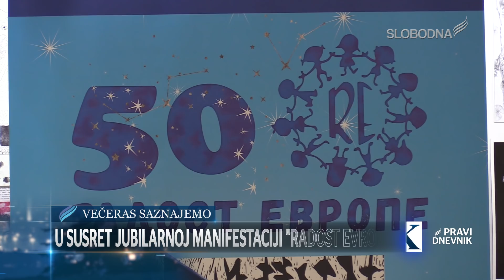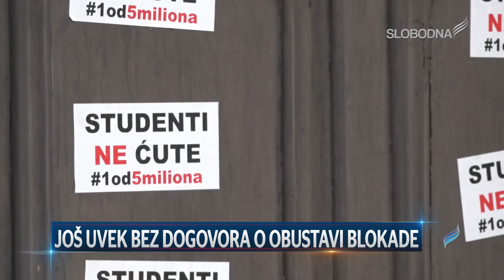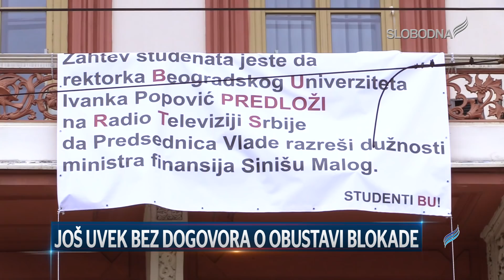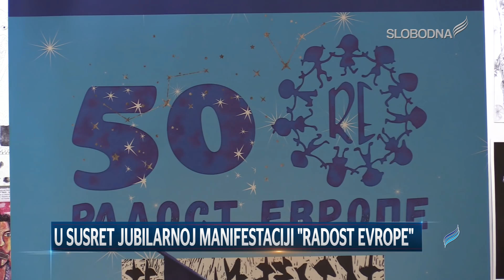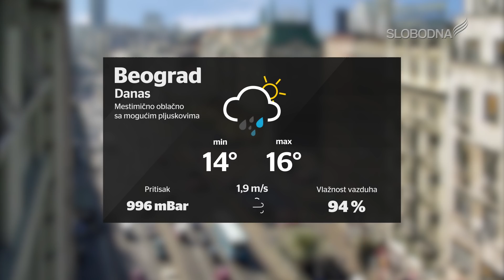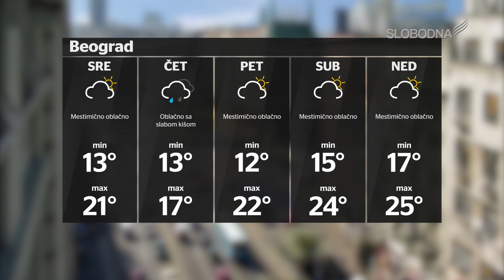Pravi Dnevnik 24. septembar 2019.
slobodnatelevizija.rs

Realizatorka programa: Aleksandra Kundačina
Prezenter: Dina Cepenjor
Novinari: Dina Cepenjor, Dragan Todorović, Milica Strahinić
Snimatelji: Milan Đuričić, Dušan Pašić
Montaža: Žarko Šašaroga